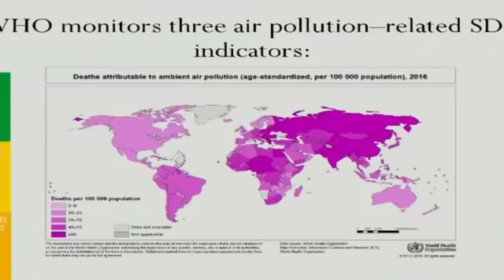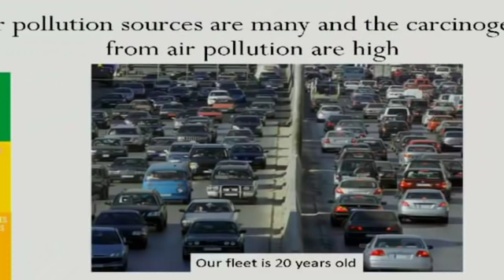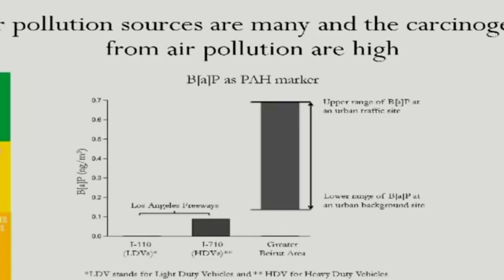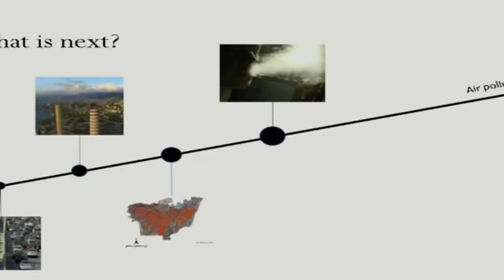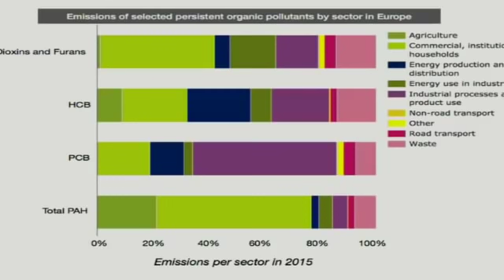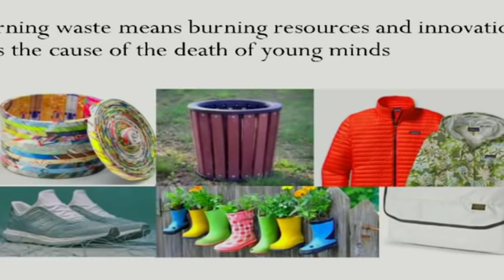Localizing the SDGs towards a cleaner, greener, and more livable Lebanon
Dr. Najat A. Saliba was invited to 2018's CSR Event as a keynote speaker. The event was dubbed ‘The Corporate Social Responsibility Event of the Year’, and themed around SDGs and Millenials. Saliba’s keynote talk portrayed Lebanon’s trash crisis in true light and made valid points on why and how incineration would be a step back rather than forward for Lebanon. Dr. Najat A. Saliba is the Director of the Nature Conservation at the American University of Beirut.